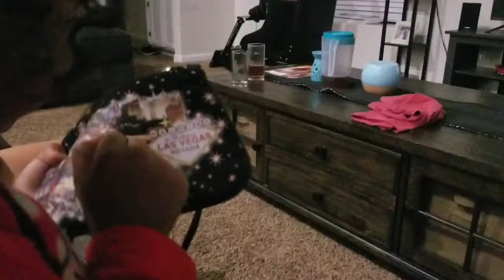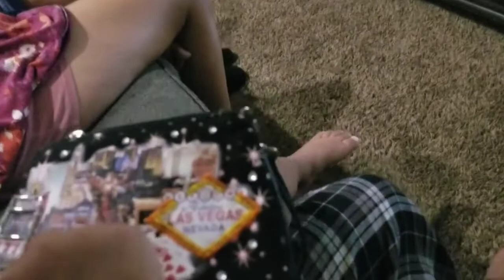Precious Gift Of God